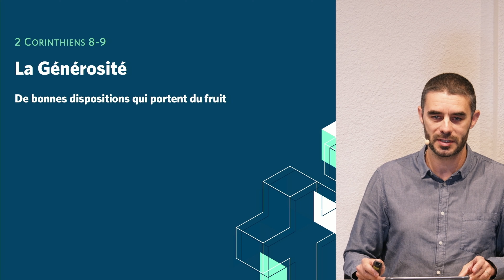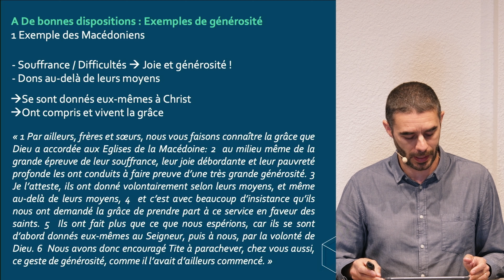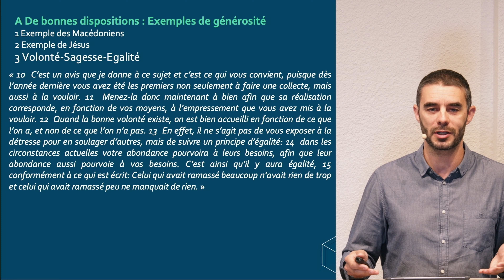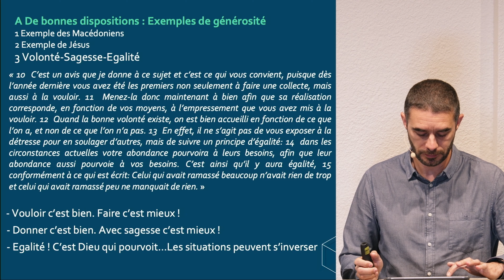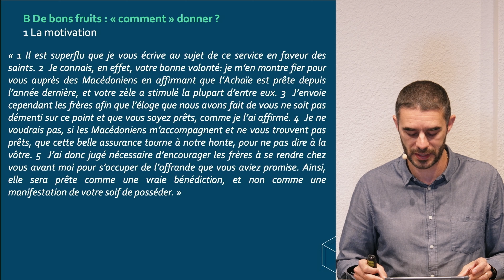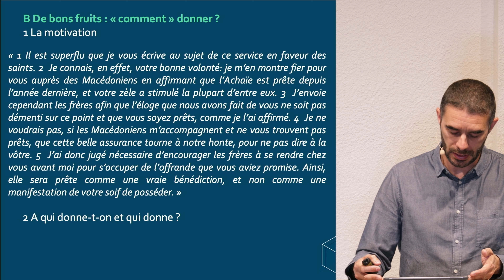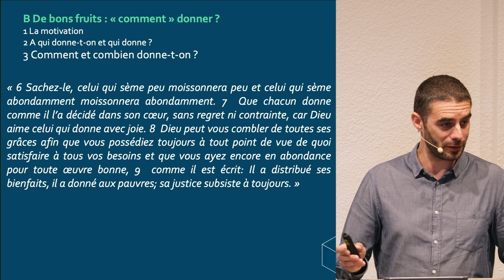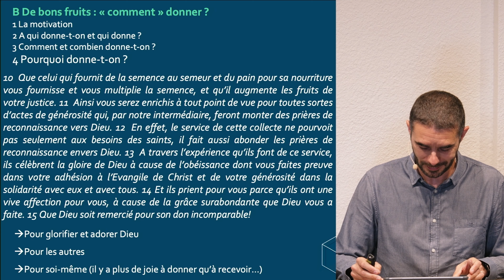La générosité : de bonnes dispositions qui portent du fruit | 2 Corinthiens 8-9